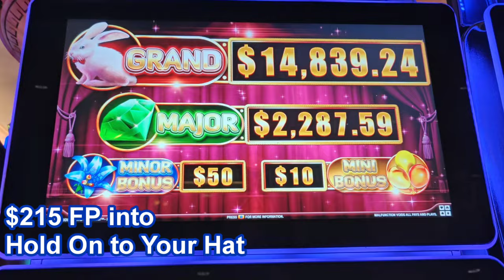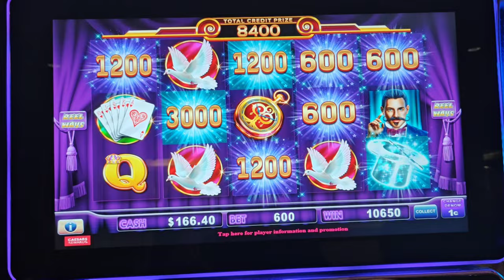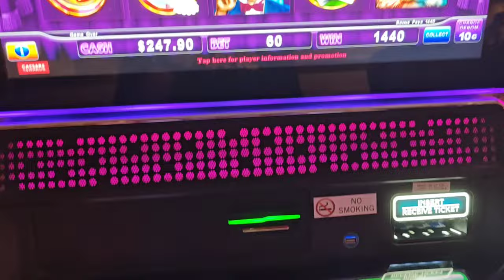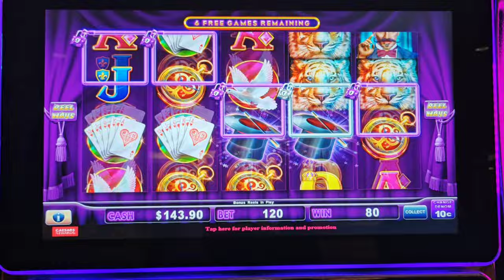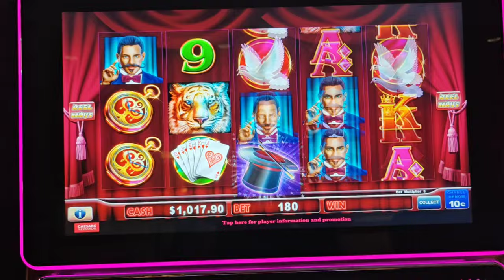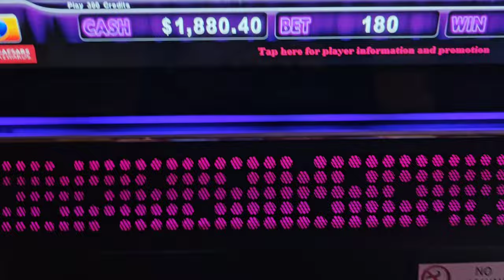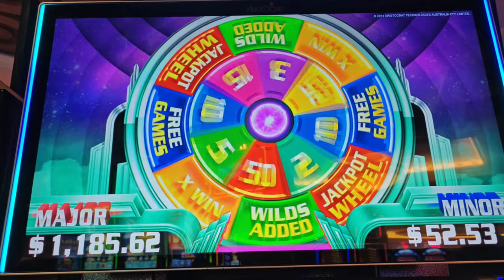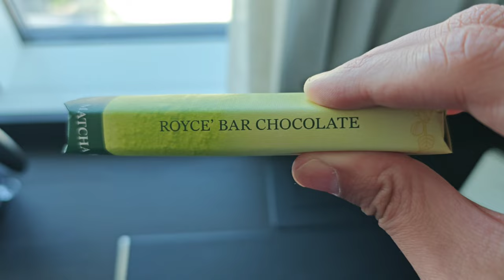MAGICAL Big Wins on Free Play at Caesars AC!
My trip gets off to a great start as I convert $215 in free play into $$$ at @caesarsatlanticcity !  Featuring a great run on Hold On to Your Hat, Wicked Winnings III, and Super Wheel Blast.  Plus a look at the Nobu Hotel rooms at Caesars.